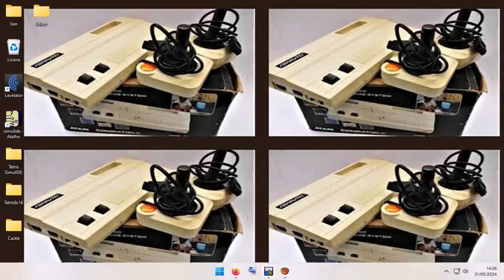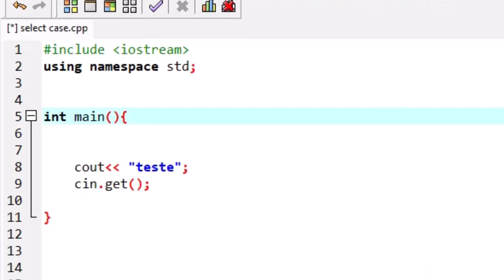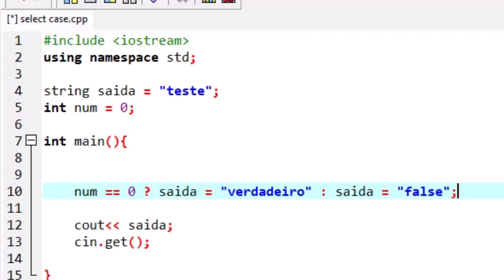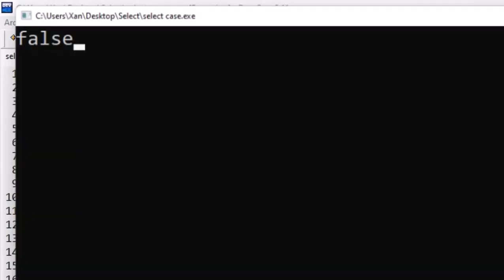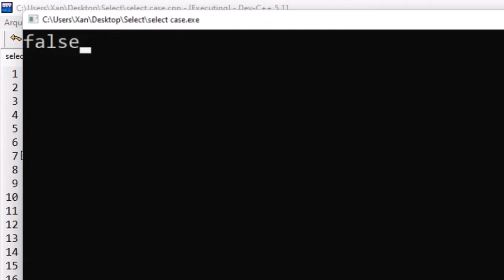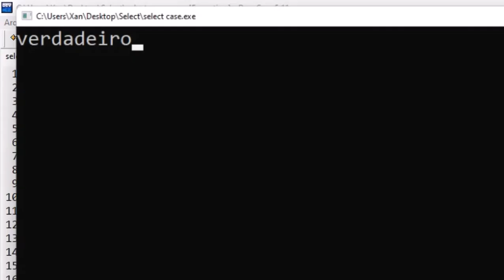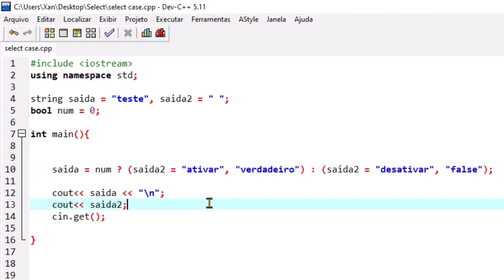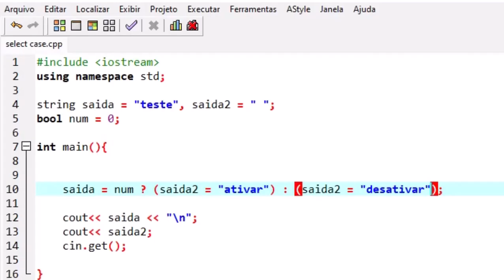Operador Ternário cpp Aula 8